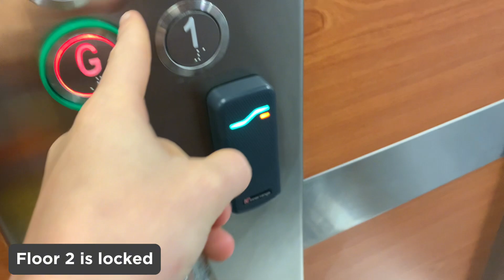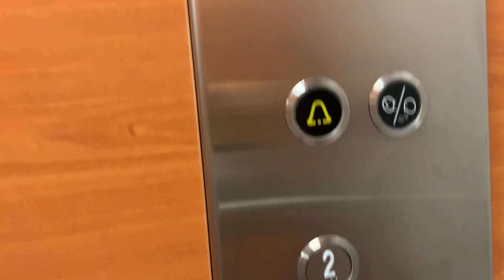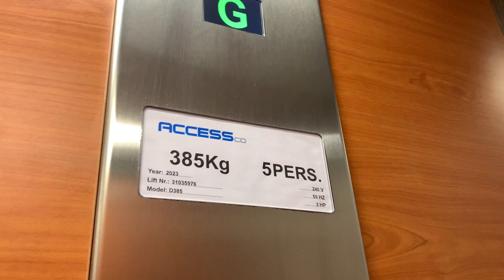EXTREMELY SLOW!! 2023 Cheap and crappy Access lift in Portlaoise Library